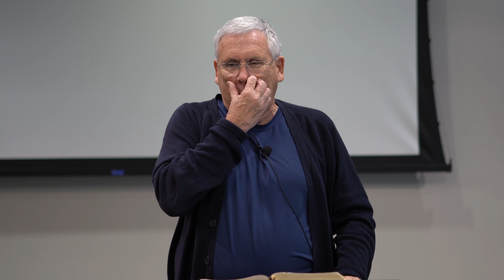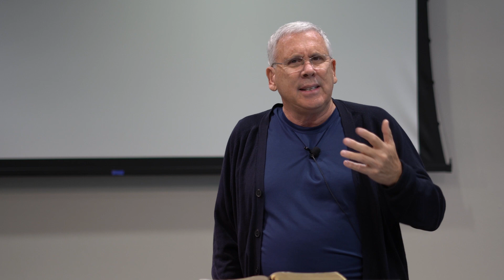Luke 4: Jesus Rejected at Nazareth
This week, Geoff teaches on the fourth chapter of Luke. He reads the section in which Jesus returns to Nazareth and speaks in the synagogue. The discussion focuses on what Jesus read and specific points in the passage in Luke.

ABOUT US:
New Covenant Bible Fellowship (NCBF) started as the result of a church plant in August 2000. We are an informal family of believers who meet in Gilbert, Arizona. We are Reformed in that we hold to the Doctrines of Grace and the Five Points of Calvinism. We also practice believer’s baptism, and we teach from the point of view of New Covenant Theology.

SERMON LIVE-STREAMS:
Our sermon live-stream starts at 10:30am - 11:00am (MST) every Sunday